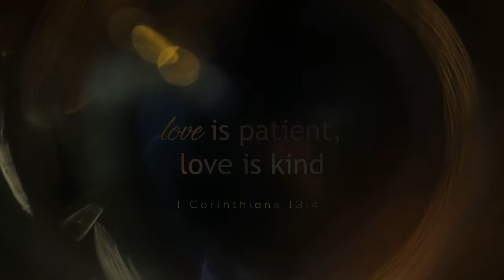[4K] Gwendoline & Guillano | Wedding Film trailer | Mauritius